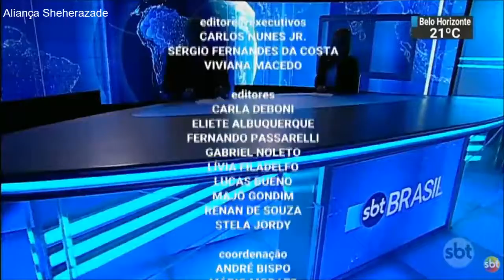SBT Brasil - Melhores Momentos - 24 de Novembro de 2017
Confira os melhores momentos do SBT Brasil desta sexta-feira, 24 de Novembro de 2017, com Joseval Peixoto e Rachel Sheherazade.